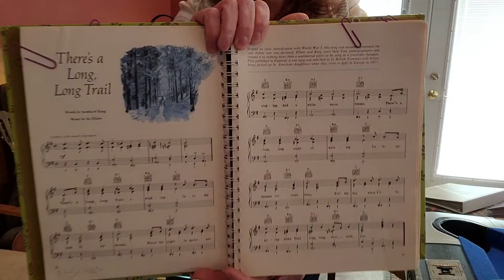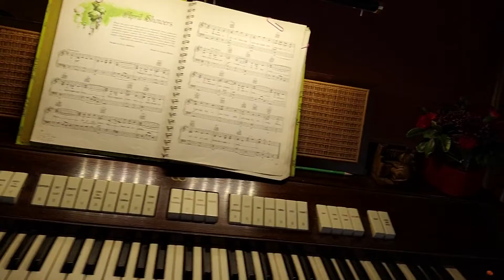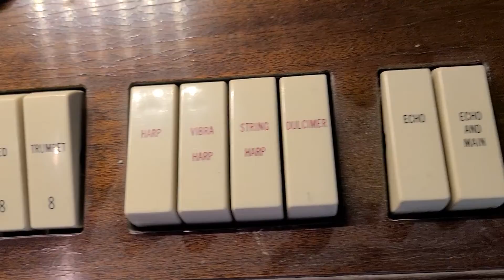9 songs - Readers Digest FAMILY SONGBOOK (on CONN electric organ) Thank you for the Birthday Wishes!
After the songs, I show a close up of my CONN organ and I give two more tips for turning pages while continuing to play smoothly when the arrangement is multiple pages.  Refer to MNMusicMom video “Psalm 23 – Ten Pieces for Organ” for more tips on turning pages

These are 9 of 124 songs in the book “Reader’s Digest FAMILY SONGBOOK”.  Music arranged and edited by Dan Fox.  An explanation about the song origins are included, written by Stanley Green.  1969 The Reader’s Digest Association, Inc.

Click each time stamp to jump to a specific song or topic in this video.

1. THERE’S A LONG, LONG TRAIL  5:45  Words by Stoddard King, music by Zo Elliott, 2 pages long, 1 sharp

2. I’M FOREVER BLOWING BUBBLES  7:54  Words and music by Jaan Kenbrovin and John William Kellette, 2 pages long, no flats or sharps

3. APRIL SHOWERS  9:50  Words by B. G. DeSylva, music by Louis Silvers, 2 pages long, 1 sharp

4. TILL WE MEET AGAIN  11:06  Words by Raymond B. Egan, music by Richard A. Whiting, 2 pages long, 1 sharp

5. BY THE LIGHT OF THE SILVERY MOON  12:33  Words by Edward Madden, music by Gus Edwards, 2 pages long, no flats or sharps

6. THERE IS A TAVERN IN THE TOWN  14:07  Cornish Folk Song, 2 pages long, no flats or sharps

7. WHEN IRISH EYES ARE SMILING  15:07  Words by Chauncey Olcott and George Graff, Jr., Music by Ernest R. Ball, 2 pages long, no flats or sharps

8. WHISPERING HOPE  16:27  Words and music by Alice Hawthorne, 2 pages long, no flats or sharps

9. THE BATTLE HYMN OF THE REPUBLIC  18:08  Words by Julia Ward Howe, music by William Steffe, 2 pages long, 1 sharp

TWO MORE TIPS FOR FLIPPING (TURNING) THE PAGE WHEN A SONG HAS MULTIPLE PAGES  20:23
1. Be aware of the light on the piano/organ where you are performing so the page doesn’t hit the light when you turn it.
2. Ask someone to turn the page for you (maybe even pay them).

CLOSE-UP OF MY CONN ORGAN  24:26

PERSONAL STORIES
1. My Mom and I used to sing songs out of this book.  We sat together at her organ; I played the pedals and she played the manuals  5:00  12:37  My Mom passed away in 2007.

2. How the song “There’s A Long, Long Trail” stretches across 4 generations of my family  21:58

HEARTFELT THANKS to everyone who subscribes and views MNMusicMom, and for all the Happy Birthday wishes and uplifting comments!  1:34  26:00

I try to upload an organ or piano song at least once/week. If you enjoyed this video, I encourage you to click “Like”.

MNMusicMom - Karen Davis, Organist/Choir Director/Choir Accompanist at Immanuel Evangelical Lutheran Church, 1970 Edmonson Ave NE, Buffalo MN 55313 extends a warm welcome for you to visit Immanuel Lutheran’s website, Facebook page and YouTube channel.

I hope you enjoyed this video. Thank you for visiting!
May grace and blessings be in your path.
Karen L. Davis
MNMusicMom